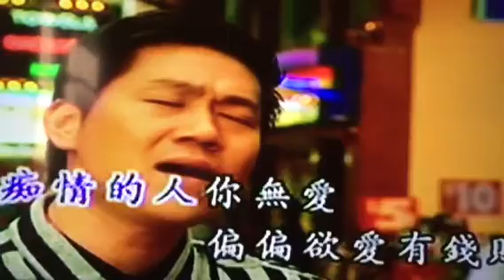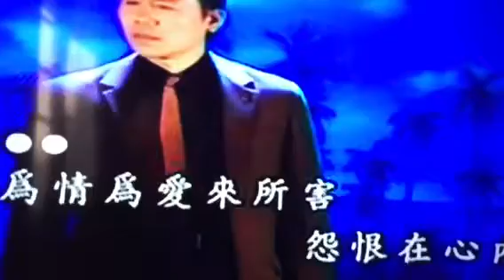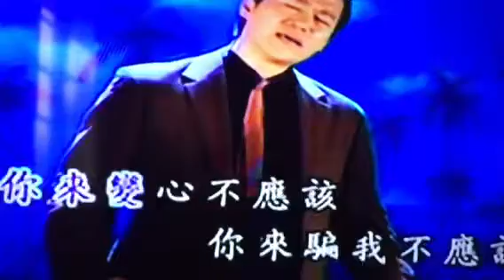心痛（试一）160719 KTL